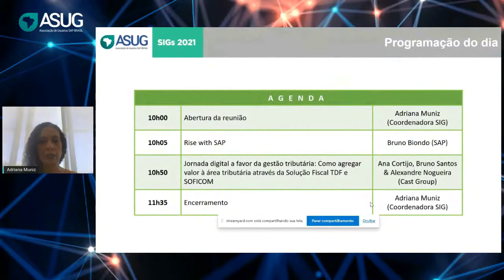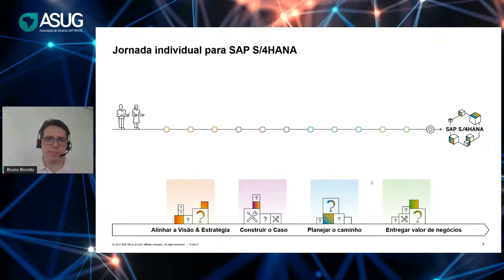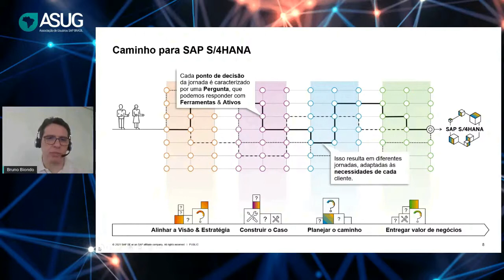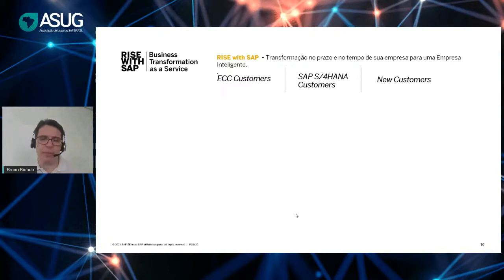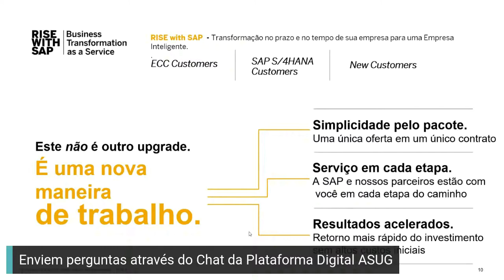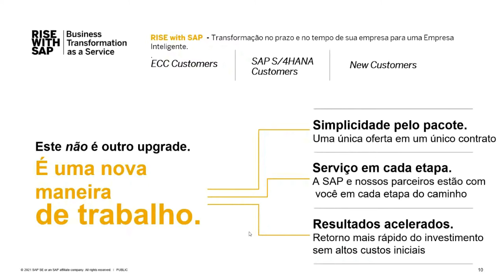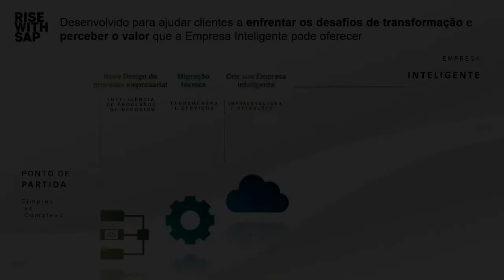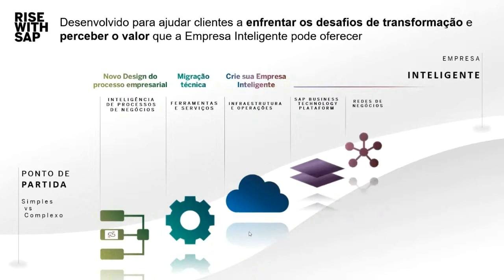Rise with SAP | SIG Administração Pública ASUG Brasil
Confira um trecho da Reunião do SIG Administração Pública promovido pela ASUG Brasil - Associação de Usuários SAP do Brasil. Neste vídeo Bruno Biondo da SAP falou sobre a nova abordagem da SAP, Rise with SAP.
O vídeo também conta com a participação da Coordenadora do SIG de Administração Pública, Adriana Muniz.

A participação nas reuniões dos SIGs (Grupos de Estudos) é um benefício do associado ASUG. Não fique de fora, torne-se um associado, participe das Reuniões dos + de 20 Grupos de Estudos e assista as gravações na íntegra em nossa Plataforma Digital, através do acesso exclusivo de associados.

Entre em contato através dos links abaixo e saiba como fazer parte da maior associação SAP da América Latina.